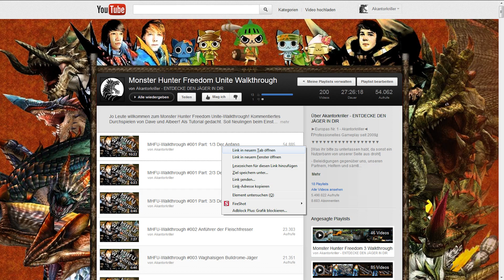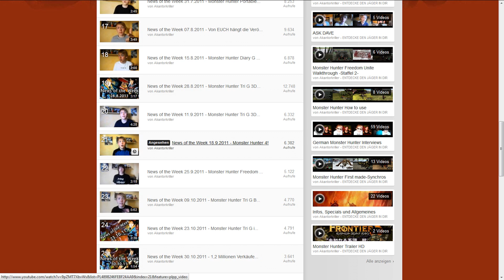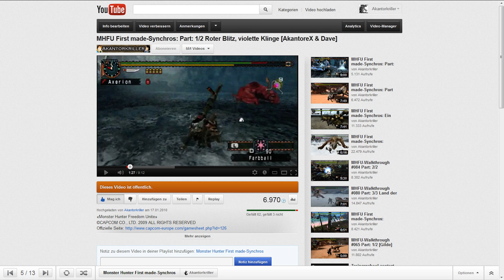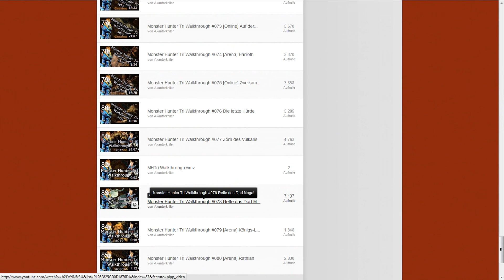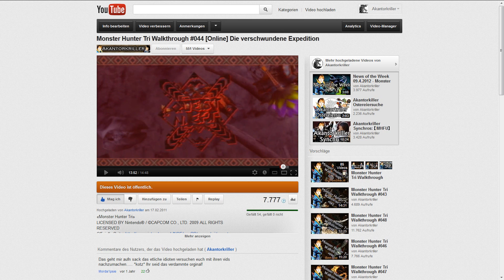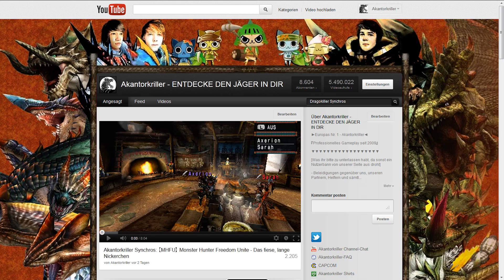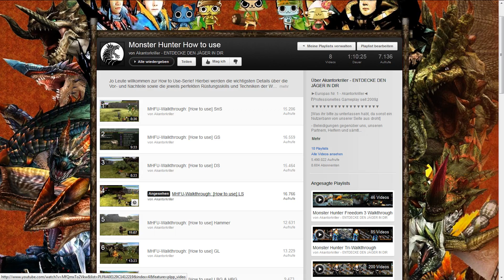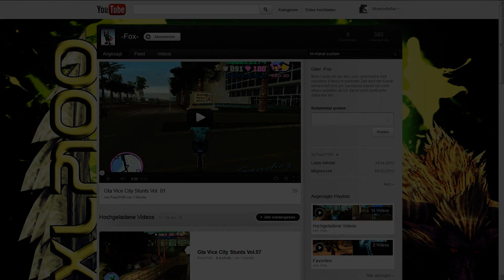Akantorkriller Ostereiersuche Auflösung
Jo Leute!
Wir schreiben den 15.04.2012 und das Ostergewinnspiel ist vorbei!
Vielen Dank an euch alle fürs mitmachen und supporten!
Ich hoffe, dass euch meine kleine Auflösung gefällt! ;-)

MfG Dave

Hintergrundmusik:
Monster Hunter Frontier OST - Rukodiora Battle Theme